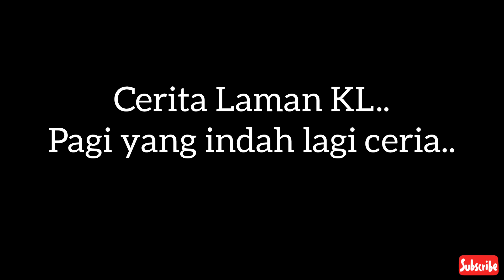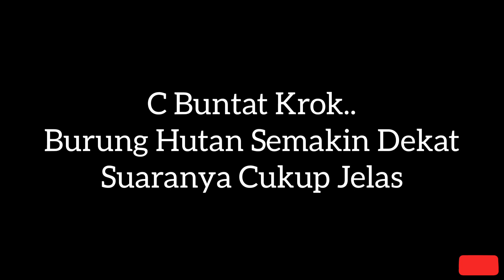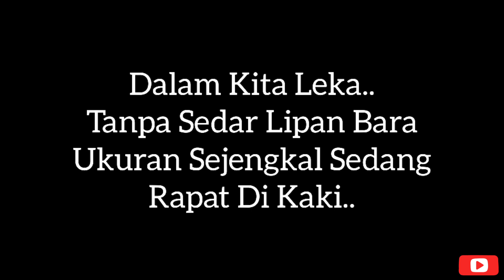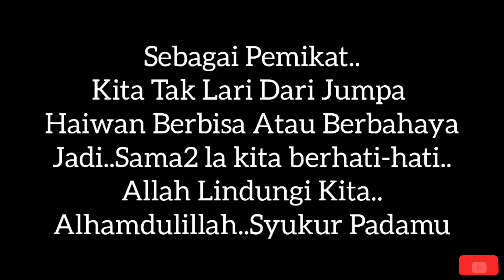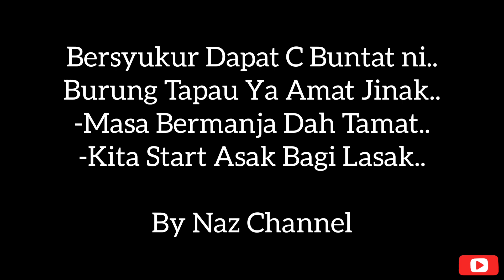Dalam Leka Ada Bahaya_Memikat Merbuk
Assalamualaikum dan salam selaman..
Naz Channel off camera kat jebak sbb nak ambik burung target..
Jadi rakaman dari jauh saja..

Tak sangka dalam kita leka menunggu burung hutan hinggap ke jebak..

Sekor lipan bara dalam sejengkal berada rapat di tepi kaki..

Jom singgah2..selamat menonton sahabatku..